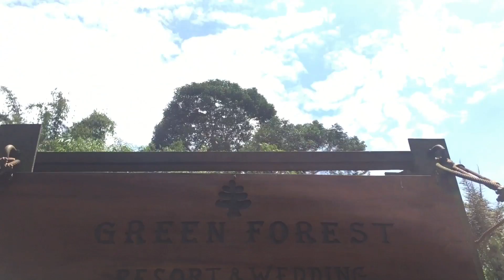Vlog : Green Forest Resort Lembang